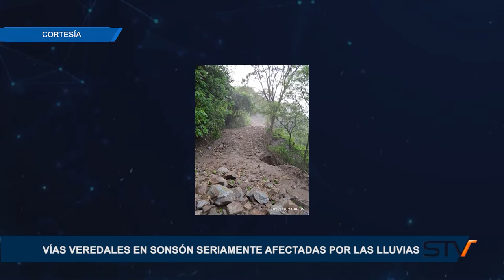VÍAS VEREDALES EN SONSÓN SERIAMENTE AFECTADAS POR LAS LLUVIAS